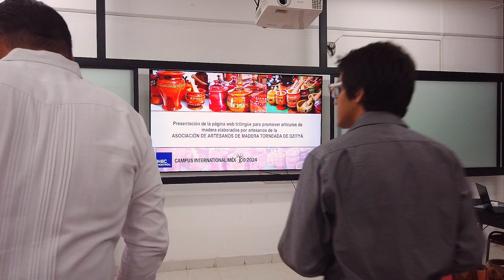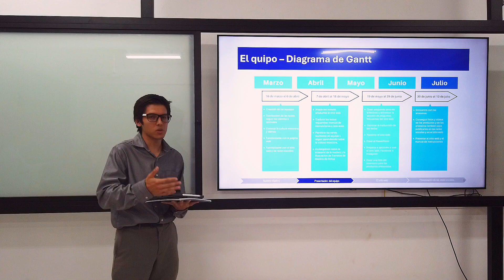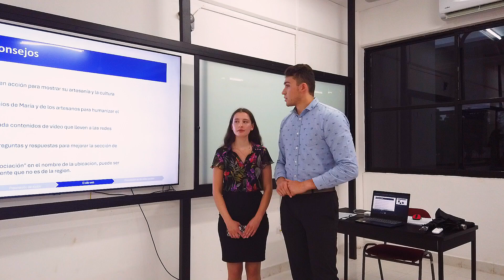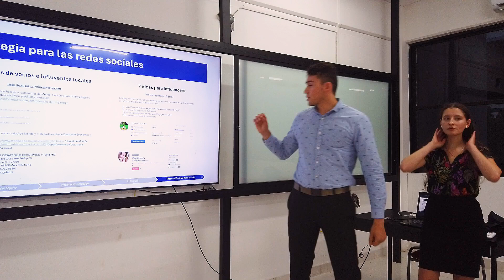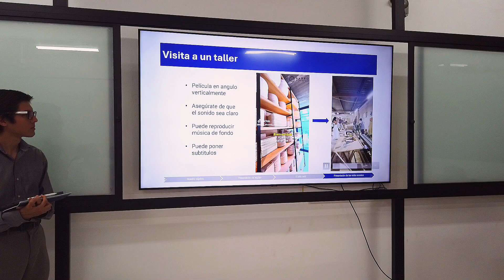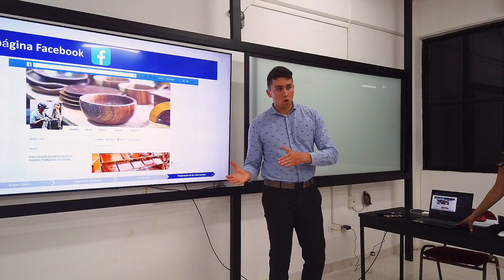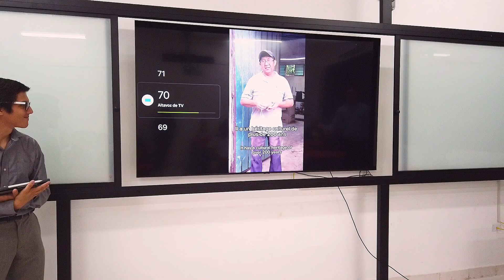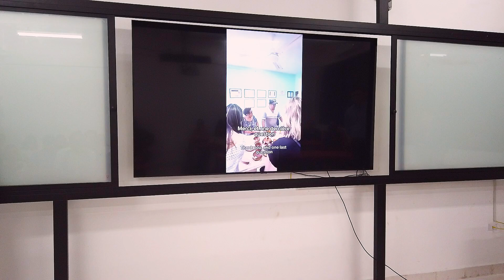Pagina Web Bilingue para Promover Articulos de Madera Elaborados por Artesanos de la 2 Julio 2024